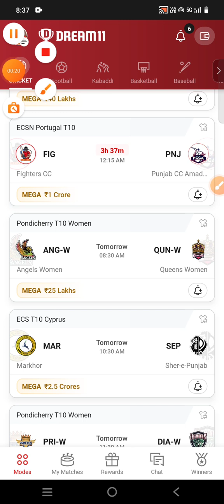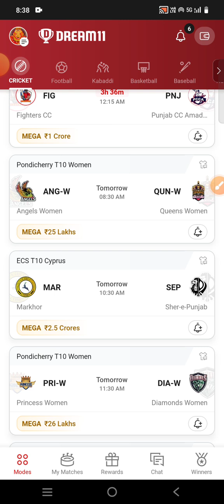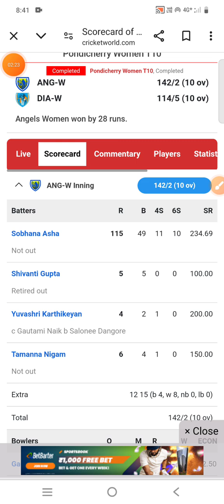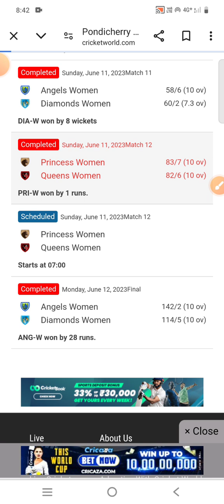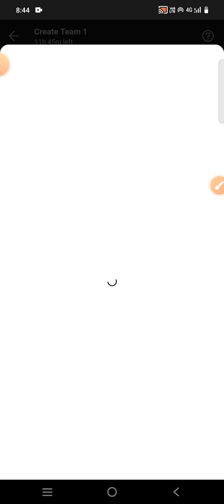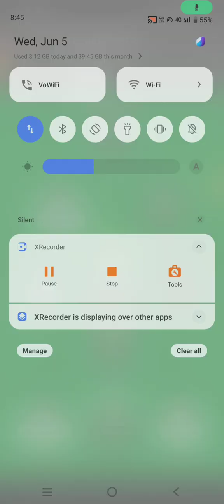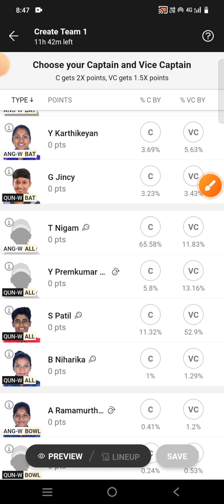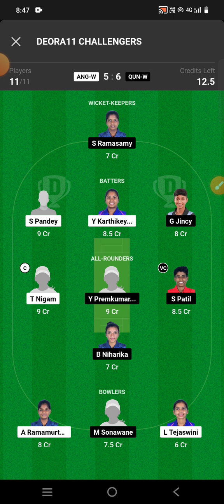ANG-W Vs QUN-W Dream11 prediction || Angels Women Vs Queens Women DREAM11|| Pondichery T10 Womens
If Link Don't Work Then
Then Search In Telegram
FANTASY EXPERT MVSD

Notice-
I'm only Advise every member to build the Right team and am not responsible for profit or loss. Whatever you play , play with precision and Caution as it can be both an advantage and a disadvantage , so play your par

Dream11 takes great care to comply with all central and state legislation in India to ensure that users are fully protected. Every contest on platform is carefully designed to comply with applicable statutes and regulations in India. Dream11 constitutes a 'game of mere skill', which makes the Dream11 game exempt from the provisions of the Public Gambling Act, 1867 (PGA).